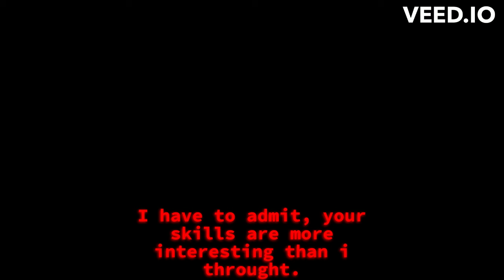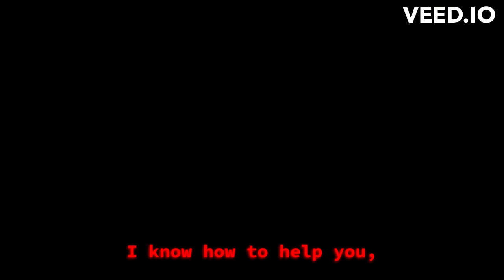Marsch des Krieges - An Short ULTRAKILL Fantrack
An alternative climax where it takes place after the Earthmover has been defeated on the Sands of Blasphemy.

0:00 Intro - Speech
1:26 March Of War

Original Image and Thumbnail from @agallow's video. Original Game by Hakita.

Mixed Breaks by Arsonist who uploaded them on Discord server.